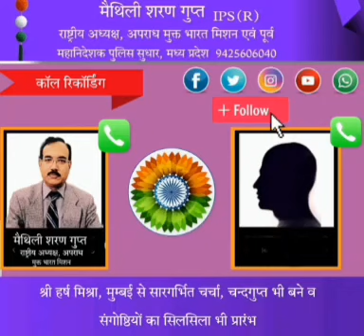हर्ष मिश्रा को समझाते हुए, मैथिली शरण गुप्त, कैसे उभरते चन्दगुप्त सभी राजनेताओं को पराजित करेंगे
आप चन्द्रगुप्तीय व सदस्यीय संकल्प में क्या अन्तर है समझें।

आप अपनी सोच, क्षमता एवं महत्वाकांक्षा के आधार पर खुद उचित निर्णय लें

इन दुष्ट, अपराधी, बाहुबली, दलबदलू एवं काले चरित्र के राजनेताओं ने हम पर गुलामों के अपमानित करने, शोषित करने व प्रताड़ित करने वाले नियम, कानून व बादशाही एवं निरंकुश व्यवस्था को थोप रखा है।

यह मीठी बातें कर मूर्ख बनाएंगे व हमें गुलाम बना कर रखेंगे, अच्छे लोगों को टिकट न‌देकर अपराधियों, बाहुबलियों एवं दलबदलुओं को टिकट देकर हमारे ऊपर दुष्ट व्यवस्था थोप रखी है।

अपराध मुक्त भारत मिशन का शंखनाद, अब सभी राजनैतिक पार्टियों के सभी राजनेताओं की हमारे चन्दगुप्तों के हाथों पराजय तय: इसे अंत तक जरुर देखें।

भारत माता के सपूत बनकर स्वयं अपनी सोच व क्षमता के अनुसार सदस्यीय या चन्द्रगुप्तीय संकल्प को पूरा करें व इन दुष्ट एवं काले चरित्र के अपराधिक, बाहुबली, दलबदलू व‌ आकाओ व इनकी कुसंस्कारी औलादों को पराजित कर समूल नष्ट करें।

यदि हम नहीं जागे तो भारत माता के साथ गद्दारी होगी हमारी संतानें हमारे भीरू चरित्र पर खुद को शर्मिन्दित मेहसूस करेंगी व कोसेंगी।

आओ इस अवसर को बिना गंवाएं हम स्वयं चन्दगुप्त या सदस्यीय शपथ लेकर २०२३ में मध्यप्रदेश, राजस्थान व छत्तीसगढ़ में इन राजनेताओं को हराकर श्री व्यवस्था स्थापित करने के लिए आगे आएं।